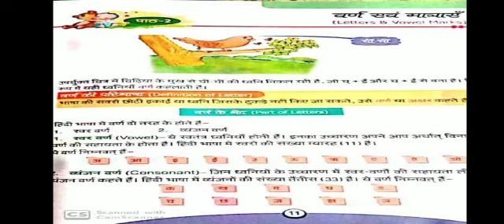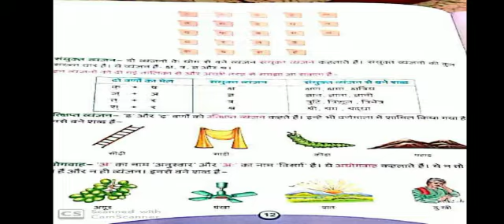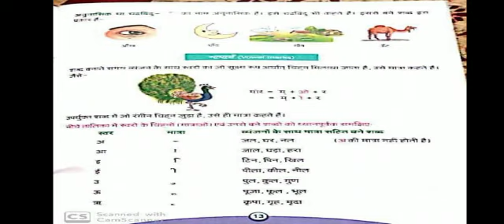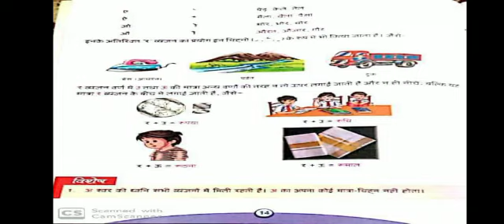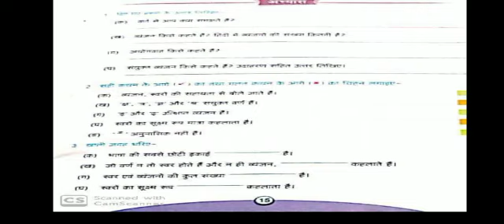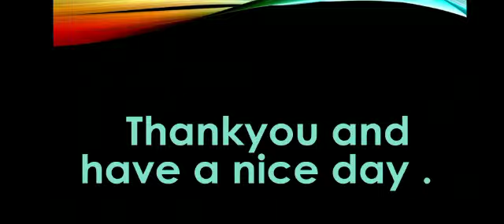Hindi I Class 3 Chapter-2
Varn aur matrayein